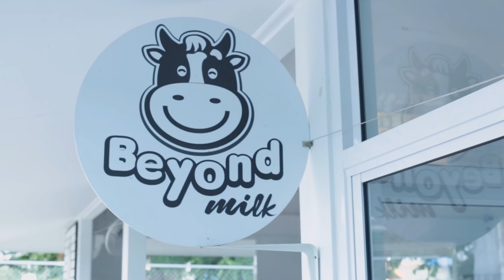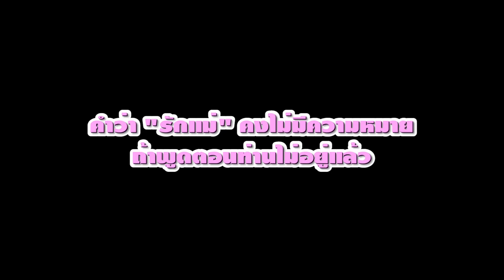ละครธรรม เรื่อง ลูกเปรต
ทำเลวกับแม่แบบนี้ เขาไม่นับเป็นลูกคน